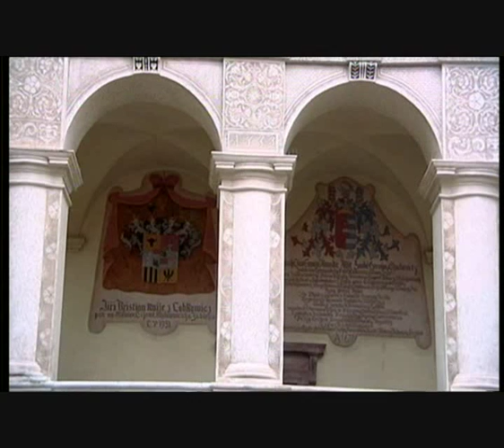Zámek Mělník Toulavá kamera